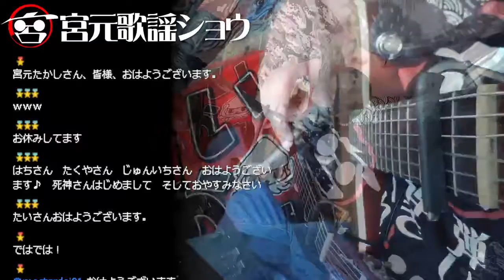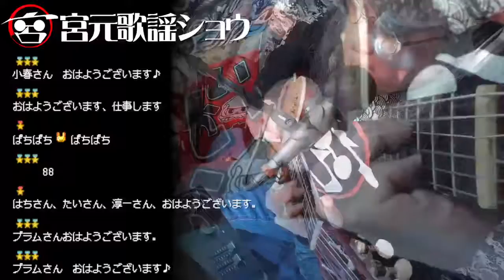【懐メロ/カバー】中島みゆき・堺正章・チューリップなど【キャス配信/R3/11/17】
ツイキャス生配信の録画です。演目は↓「もっと見る」に↓
懐メロCover、ギター弾き語りです。ギターシンセ（GR-55）とかを、あれやこれやゴテゴテと繋いで演奏してます。
ハモリはボーカルエフェクター（VE-2）のお世話になってます。

「銀河通信」谷山浩子（0:08:25～）
「世迷い言」中島みゆき（0:20:55～）
「終着駅」奥村チヨ（0:28:20～）
「Cue」YMO（0:39:10～）
「横浜ホンキー・トンク・ブルース」原田芳雄（0:47:30～）
「戦士の休息」町田義人（1:00:55～）
「さよなら」オフコース（1:09:45～）
「街の灯り」堺正章（1:18:40～）
「心の旅」チューリップ（1:24:55～）

この日の切出し動画は、コチラになります。